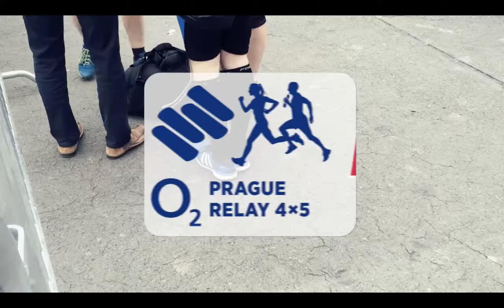Prague Relay 4x5km - Infinity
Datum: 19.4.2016